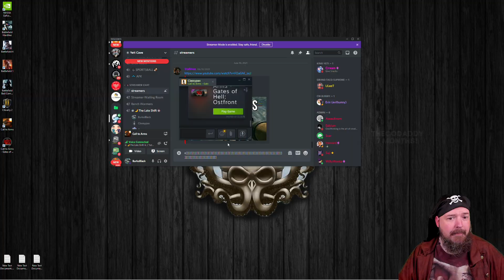Call to Arms | June 12, 2021 | BurkeBlack VODs